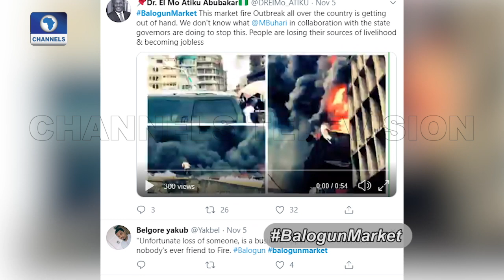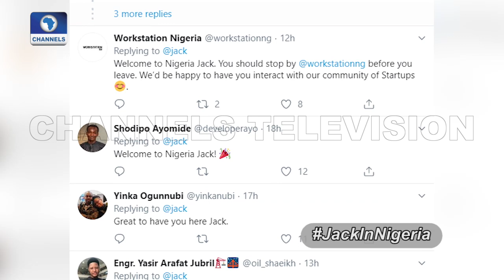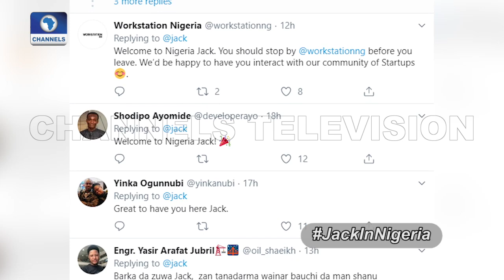Analyst Discuss About The Anti-Social Bill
Channels Beam